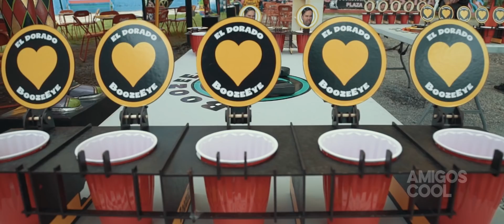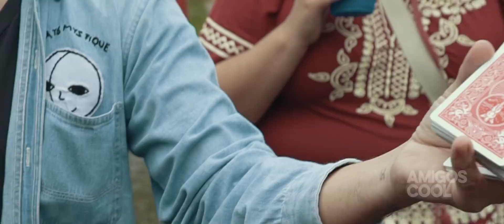EL DORADO 2018